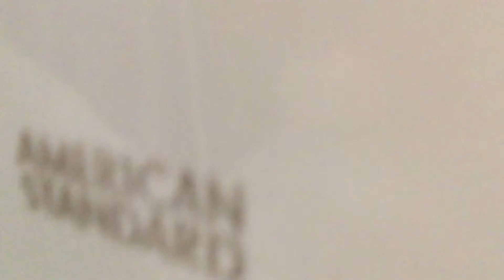132. Older AS Sink and Eljer Toilet on Flushometer(revisited)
What year is the sink from. I just realized that the Eljer toilet replaced something older. I can see a portion of the old outline on the ground.